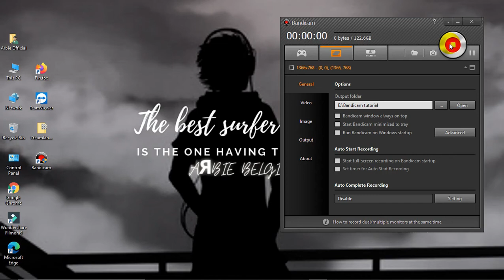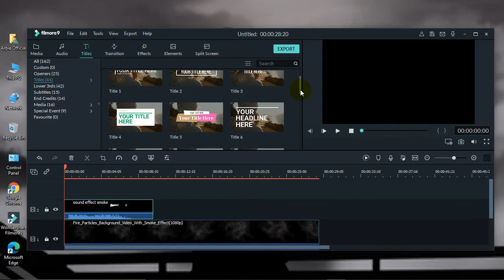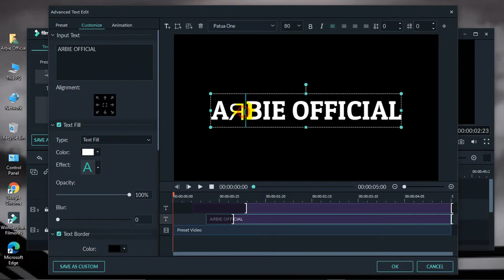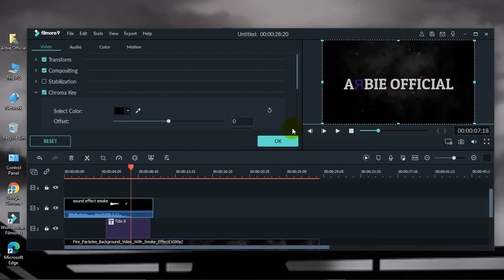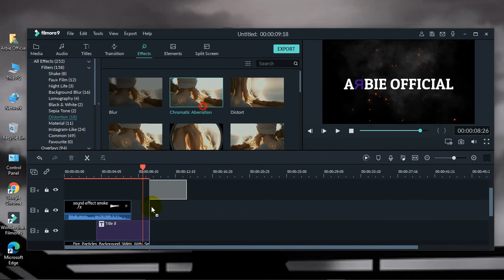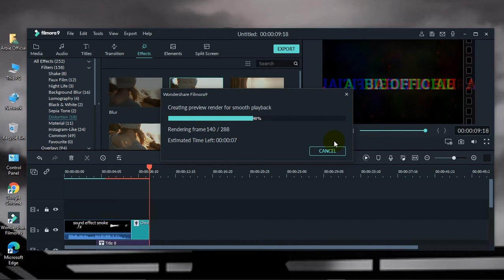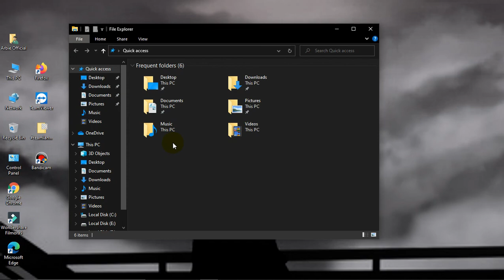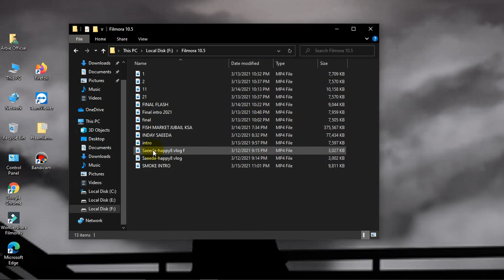How to make intro for youtube videos in filmora || How to make Smoke Effect Intro| AЯBIE BELGICA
Happi (ft. bby ivy)
Convex - 4U (feat. Jex Jordyn)